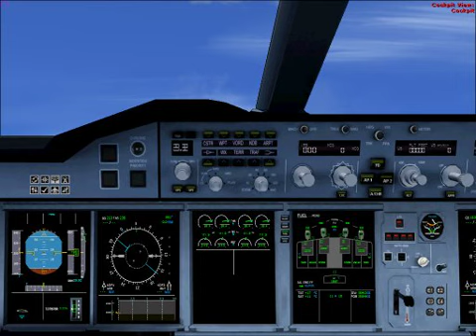Petit aperçus de mon vol commenté en a380-861 fsx - tangobravo26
je vous montre un petit aperçus de mon vol commenté en a380-861 au décollage a frankfurt